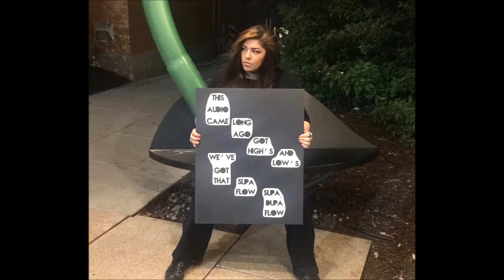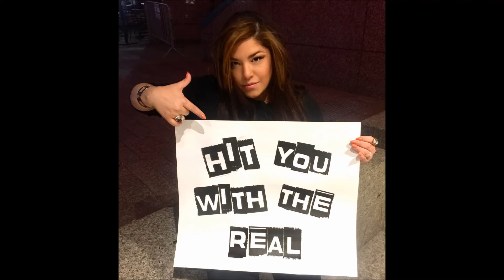Underground by Zanya Laurence & Cero Deala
Underground-by Zanya Laurence & Cero Dealer 2017. Production by Necro.

for more information.